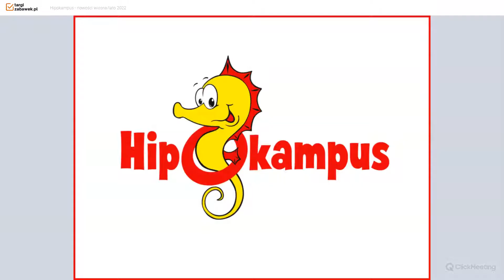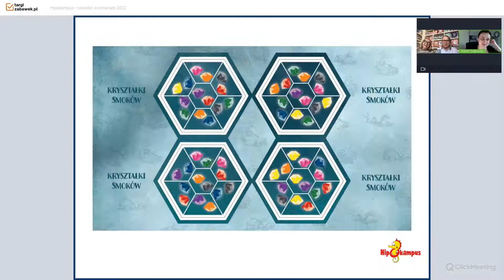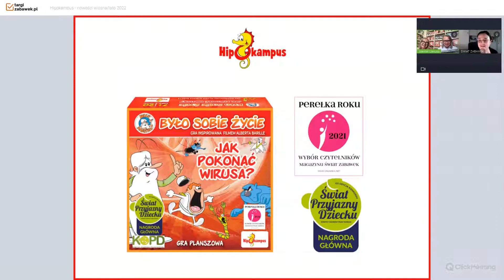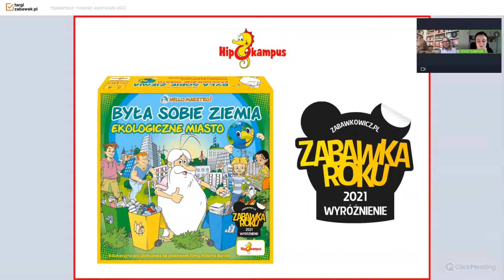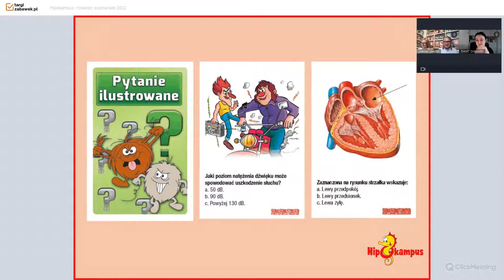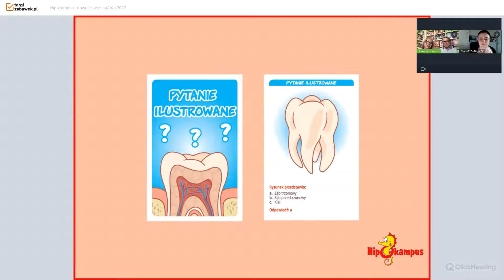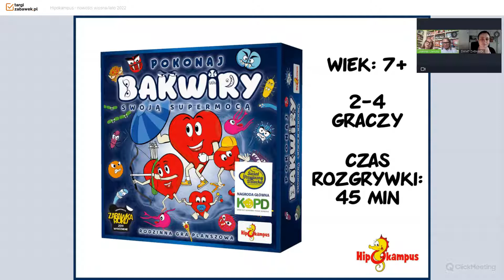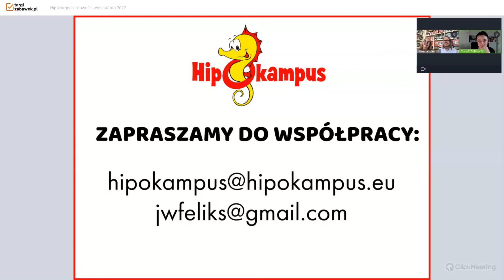Hipokampus - nowości wiosna/lato 2022